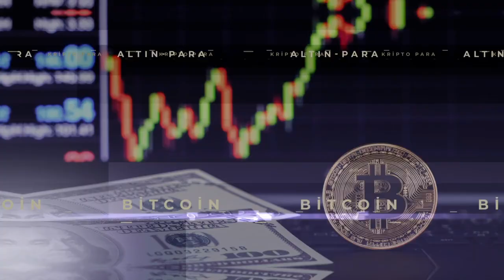Met-Gun Group's Major Renewable Energy Partnership in Spain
Met-Gün Group, a leading Turkish company, is making significant strides in Spain via its subsidiary, Luminous Renewable Energy. A transformative collaboration has been established in conjunction with ISE Energy of the Spanish Gransolar Group. This partnership outlines an EPC agreement for two prominent photovoltaic projects located in Soria and Zaragoza. Combined, these projects aim to generate 23 MWp, thereby enhancing renewable energy adoption and elevating Met-Gün's global reputation.

🌍 Unveiling the Zaragoza Project

The Zaragoza initiative is meticulously designed to support an 11.32 MWp capacity with 16,408 bifacial modules, each generating 690 Wp. PVHardware, operating under Gransolar Group, provides these modules, which incorporate single-axis solar tracking systems. This integrated system is expected to produce over 21,000 MWh annually, considerably improving energy efficiency. These efforts bolster the renewable energy sector, positioning it as a key contributor.

🌍 Insights into the Soria Project

The Soria installation captures attention and holds significant potential:

1. Technical Framework

The Soria project is equipped with a capacity of 11.79 MWp, utilizing 16,968 modules. Similar to Zaragoza, it adopts single-axis solar tracking systems, projecting an electricity yield surpassing 20,000 MWh each year. Consequently, both projects together anticipate an impressive total production of over 41,000 MWh yearly.

2. Strategic Vision

Luminous Renewable Energy's aspiration is to achieve 1 GW capacity in Spain within the next three years. By initiating substantial investments like these, the company aims to cement a significant presence in Spain's energy market, fortifying its leadership in renewables and expanding production capabilities.